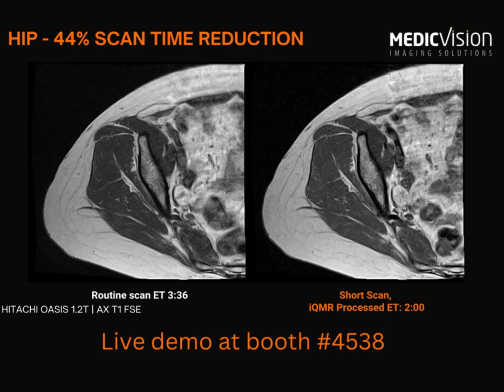RSNA 2023 - Come to the Medic Vision booth for the latest in AI for Medical Imaging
Faster MRI Scans Superior Images
Orthopedists increasingly use MRIs to diagnose osteoarthritis. Patients, typically elderly and in chronic pain, must remain still for extended periods within the MRI machine. Therefore, shortening the scan time is paramount for patient well-being.
iQMR is an MRI image enhancement solution enabling a reduction of scan times by an average of 35%, while ensuring image quality, thereby improving patient experience and operational efficiency.
iQMR is compatible with all MRI scanners and can be applied across all body parts. It's already in routine clinical use at numerous sites worldwide, including the US. Moreover, if your imaging center utilizes multiple scanners from different vendors, iQMR is precisely tailored to your needs, ensuring a rapid return on investment.
Would you like to learn how iQMR can elevate your clinical practice, enhance patient experiences, and improve healthcare outcomes? Schedule a private demo at the boot